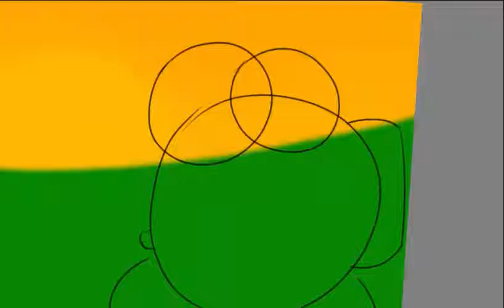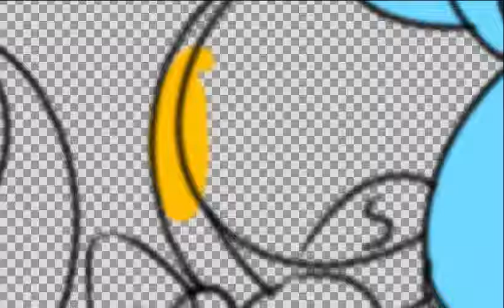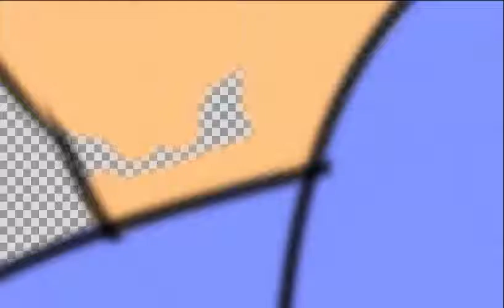Vs. Splash - Time Lapse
[The Nebula Draws Discord]

Sooo... whats going on here?
This is actually fanart for a game one of my friends, Bitphone, is making.
As we all know, Canvas has a crush on Splash, and Splash is one of the boss fights in the game. Canvas is a party member. And you know what that means.

Credits
Hyper Zone - Jun Ishikawa
Masked Dedede - Jun Ishikawa, Hirokazu Ando
Miracle Matter - Jun Ishikawa